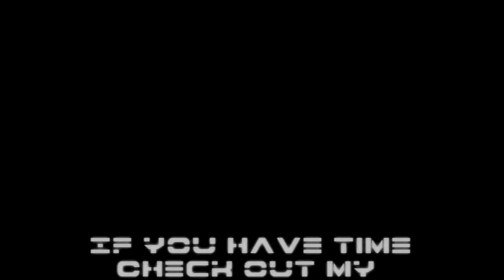Battlefield 3 Minitage - "My Personal Drug" By PoisonDreamz [720p]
It really helps me!

And here it is: Battlefield 3 Minitage "My Personal Drug"!
It is recorded in various game modes (TDM, Rush, Conquest)
It could be called 870 MCS shotgun minitage but there is also some sniper and C4 clips ofc! :)
And i know it is maybe little too overedited and fps is pretty bad (i don't have superior computer) :D

I DONT OWN FIRST SONG (Sabrepulse - First Crush)
SECOND ONE IS MY OWN WORK (Broken Elegance - Don't talk me about life) :)